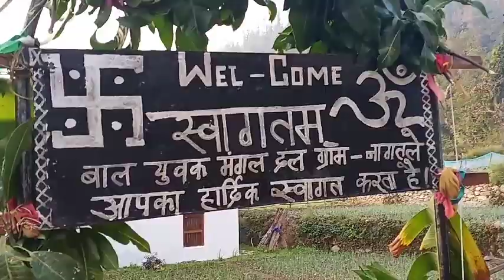Wedding uttarakhandi Kunmauni Gadwali Band Baza Pahadi band pahadi pahadi band salt almora lmora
Wedding uttarakhandi Kunmauni Gadwali Band Baza Pahadi band pahadi pahadi band salt almora lmora @salt vlogs 01